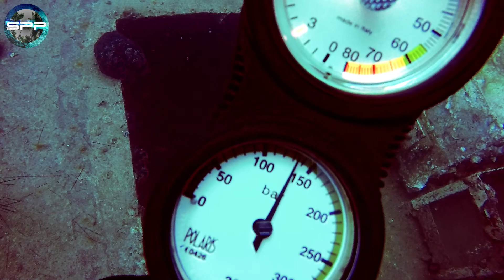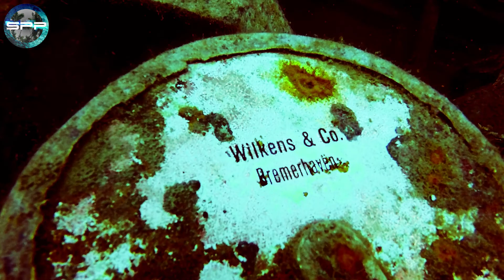Tauchen am Wrack TCSG117 und Side Unterwasser-Museum_Side_Türkei_08/2022 | S-Power Production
Bei unserem diesjährigen Türkei-Urlaub hatte ich zwei Tauchtage eingeplant. Inspiriert von @OllywoodDiveTravel habe ich nun mein erstes Tauchvideo erstellt. Grüße gehen raus an @OllywoodDiveTravel und immer gut Luft! Getaucht bin ich mit Sinan von @Side-azura, kann den Dive Guide mit bestem Gewissen empfehlen. Solltet ihr Fragen oder Anmerkungen haben, hinterlasst mir gerne einen Kommentar.